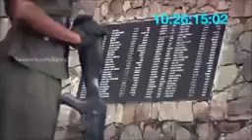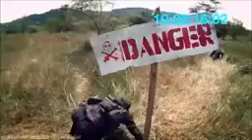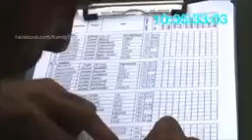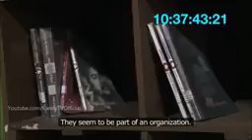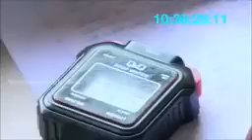sfecial forces -sri lanka Lrp(Lrrp)මහසොහොන් බලකාය full move